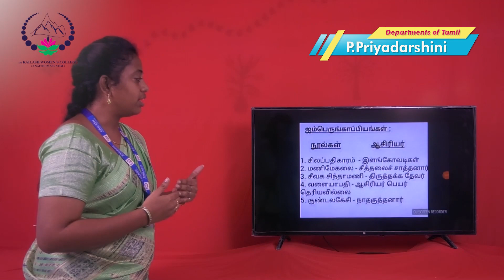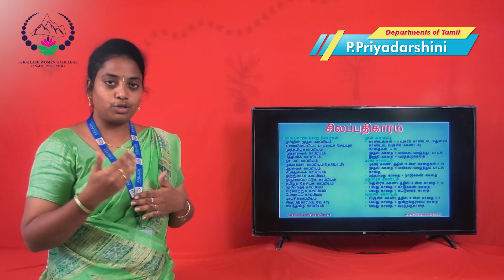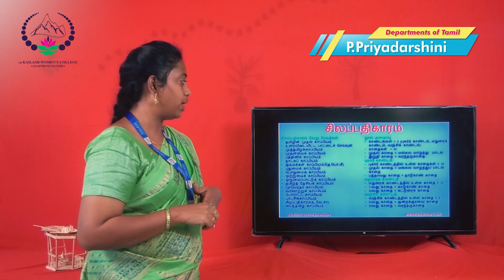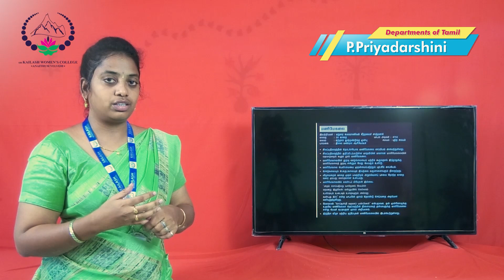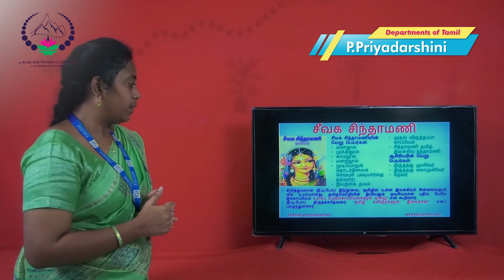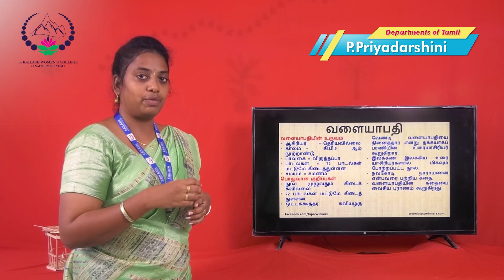E-VIDEOS || DEPARTMENT OF TAMIL || P.Priyadarshini - ஐம்பெரும் காப்பியங்கள்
DEPARTMENT OF TAMIL
P.Priyadarshini - ஐம்பெரும் காப்பியங்கள்